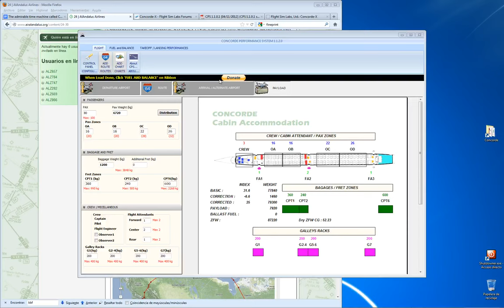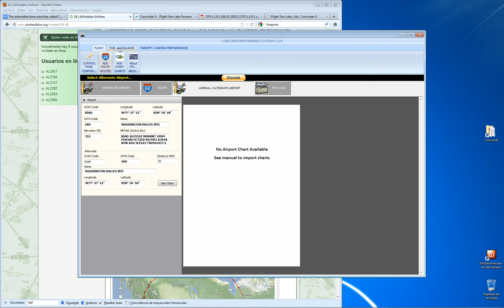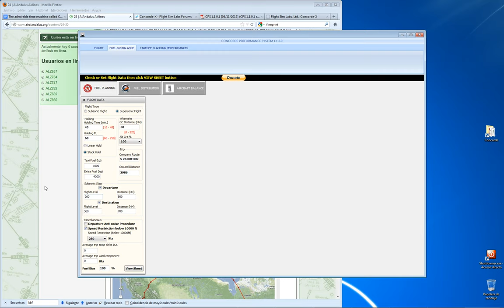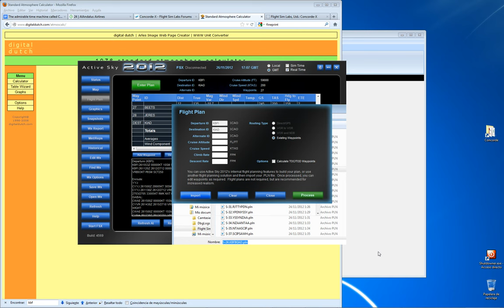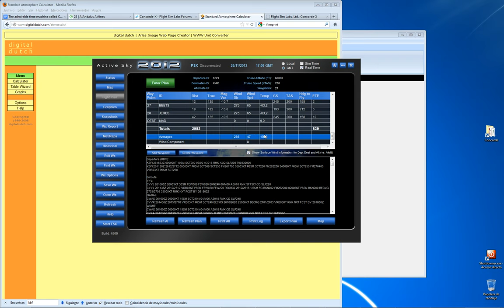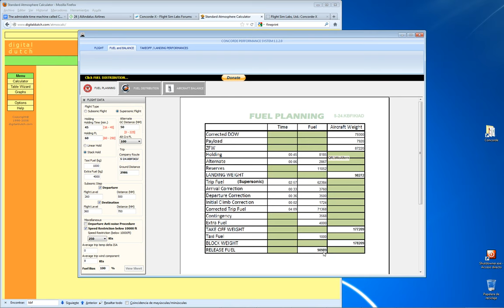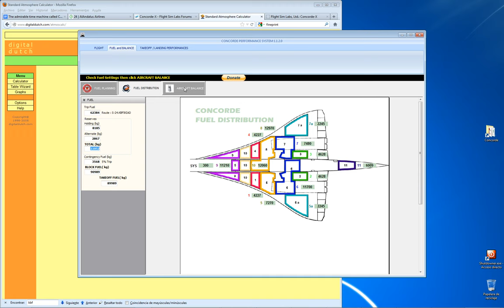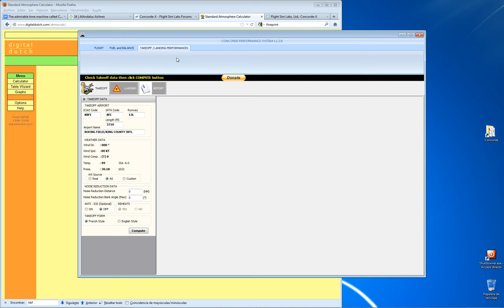Tutorial Concorde Performance System Parte 3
Concorde Performance System es una herramienta IM-PRES-CIN-DI-BLE para todos los aficionados a la simulación de vuelo que quiera usar un Concorde de una forma mínimamente realista. Ofrece detallados cálculos de combustible, velocidades de referencia y otros datos de configuración que, de otro modo, sería casi imposible calcular.

Desde aquí todo mi agradecimiento a Pierre Chassang, creador de esta herramienta gratuita, por atender todas mis peticiones así como solucionar todos los pequeños fallos que he ido encontrando durante la fase de desarrollo.